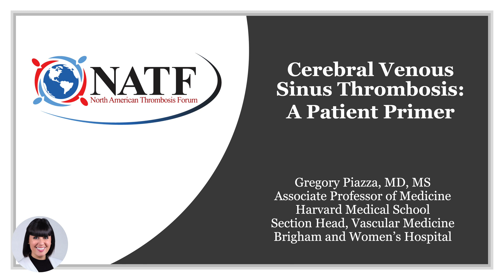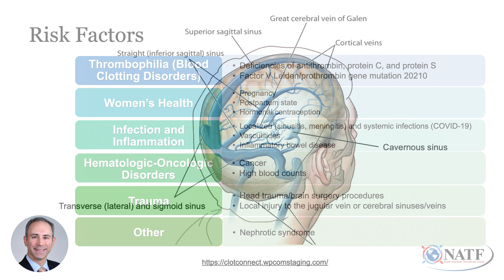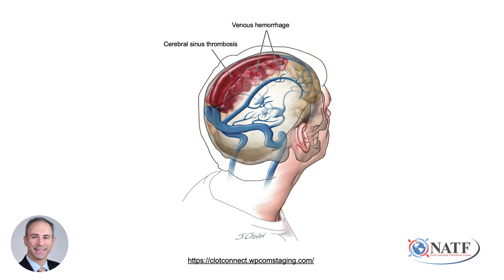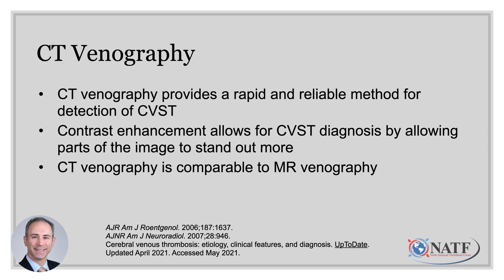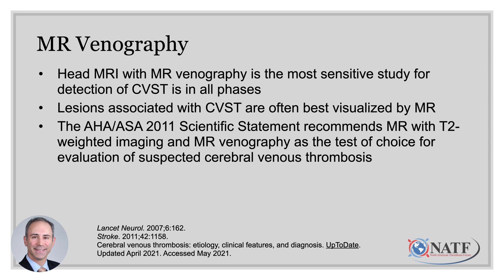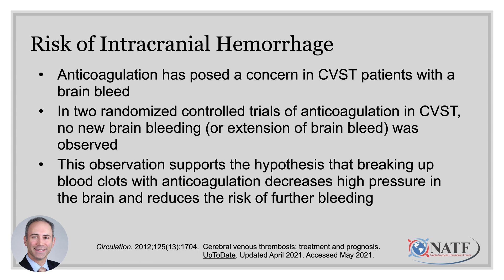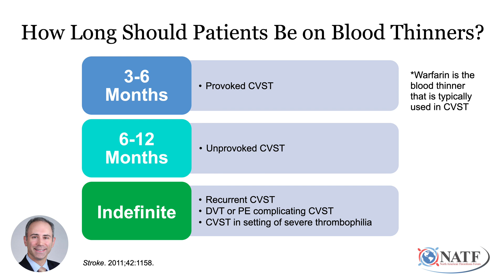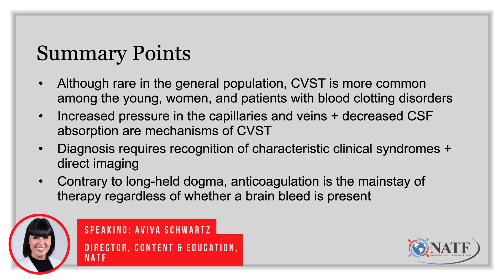Cerebral Venous Sinus Thrombosis: A Patient Primer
This month, we welcome Dr. Gregory Piazza for an overview on cerebral venous sinus thrombosis (CVST), a rare condition that has recently been associated with the Johnson & Johnson COVID-19 vaccine. Dr. Piazza is an Associate Professor of Medicine at Harvard Medical School, Section Head of Vascular Medicine at Brigham and Women's Hospital, and a member of NATF’s Board of Directors.